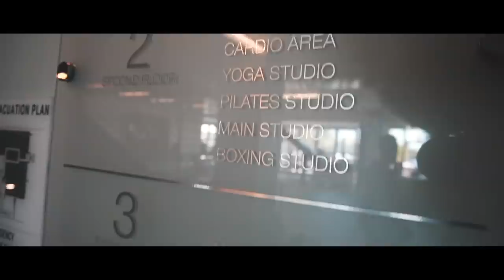CHALLENGING NFL PUNTER MARQUETTE KING TO A 1V1!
Me and NFL punter Marquette King squared off head to head in a little kicking competition!

FOLLOW TROY TOO!!